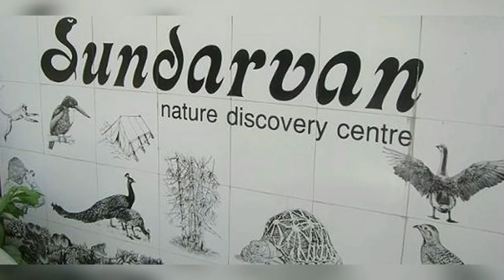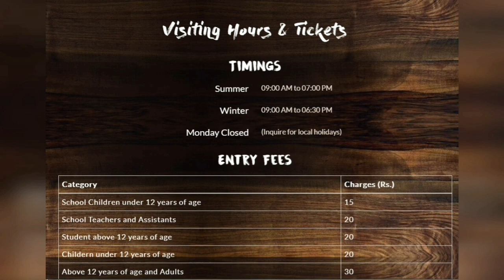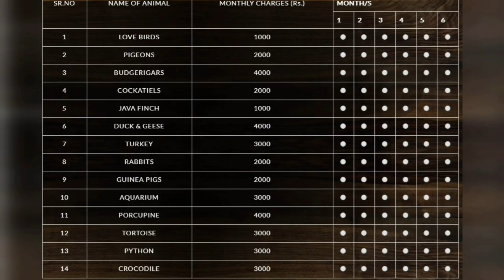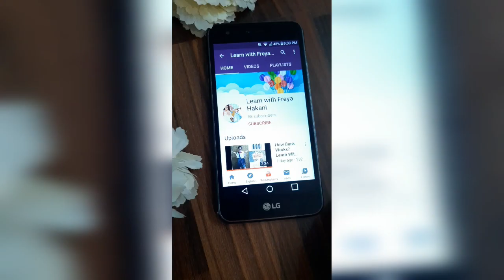Sundarvan Nature discovery, Satellite | Virtual Tour to Sundarvan - Ahmedabad | Fun Place for Kids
undarvan Nature discovery, Satellite | Virtual Tour to Sundarvan - Ahmedabad | Fun Place for Kids

"Learn With Freya" is now " CraftyPuppet"

Check all the Reference Image if I used any for this Video in

Check Playlist of Our Channel to have videos on particular Category & Subject,

Watch other videos as per belwo:

2. Recycle /Reuse Old clothes and turn into designer kids wear
7. What is Credit Card /Debit Card ? How it works ?
8. Virtual Tour to Sundarvan
9. Ribbon Diary from old Diary
11. Give New Look to Old Jewellery with Fabric | Fabric Jewellery
15. Easy Painting with Ear Bud
16. Easy Glass Etching Art
21. How to make invisible Ink
22. Magical Emotional Paper Cup
23. Easy Handmade Ice Candle
25. Bubble Art /String Art
26. Easy Sea Shell Candle
29. Puzzle Game for Kids
31. Traditional Vintage Framed Temple
32. Woolen Dust | Easy woollen landscape craft
33. Desk Board for Online Study
34. Best out of Waste | Shoe Box craft
35. Suitcase Gift Box | Father's Day Ideas
36. POP ART on Canvas
37. Online study Desk Set Up
38. Craft with Punching Machine
40. Dancing Ballerina | Tissue Paper Ballerina